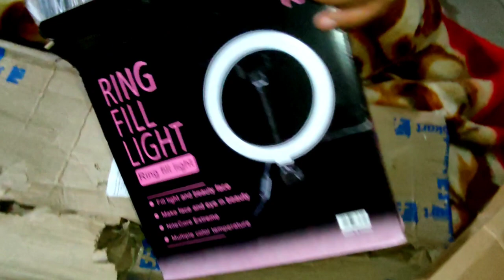Poori Family Youtuber Ban Gayi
If there is some mistake Please also need Suggestion for it.

You can follow me on